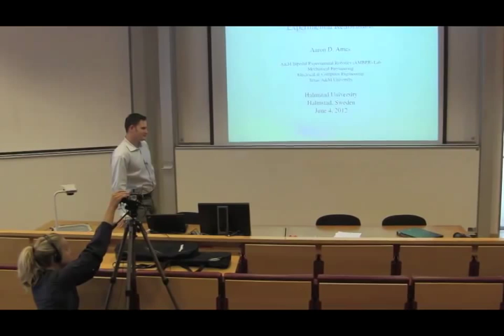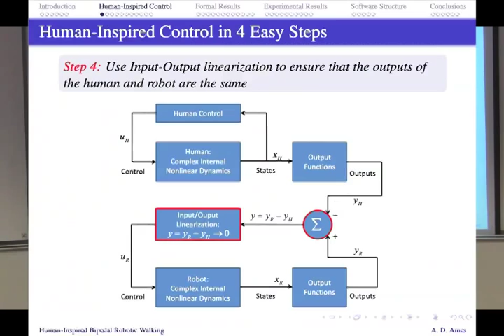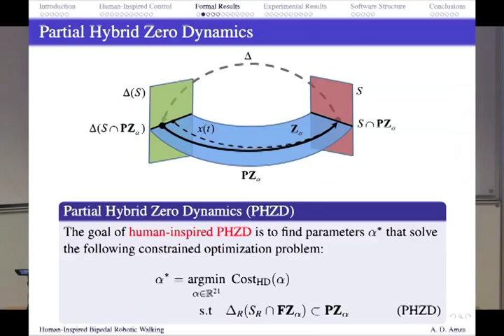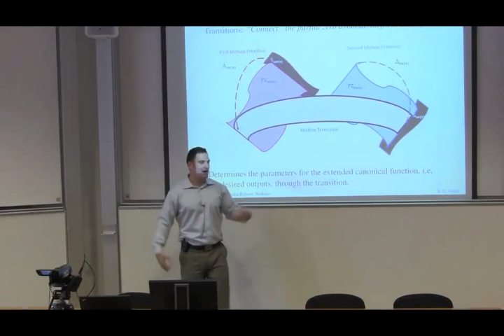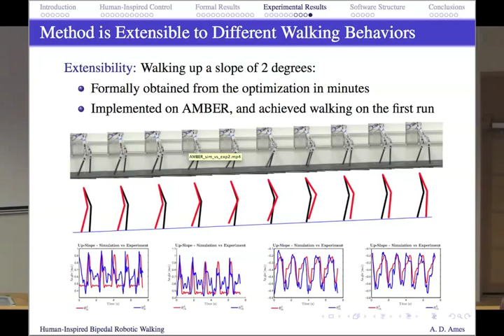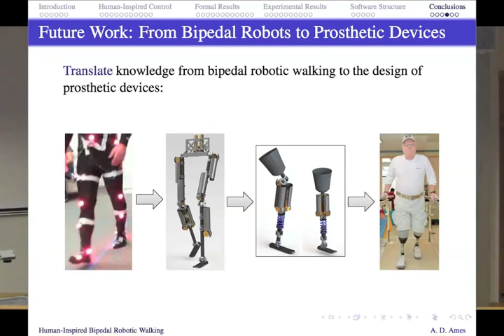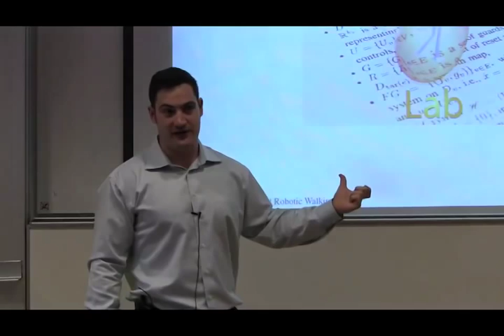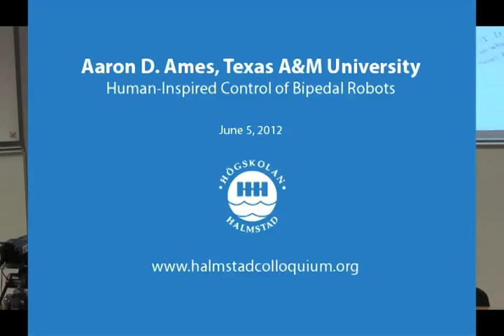Halmstad Colloquium: Human-inspired control of bipedal robots, by Aaron D. Ames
Aaron D. Ames om "Human-inspired control of bipedal robots" i föreläsningsserien Halmstad Colloquium.